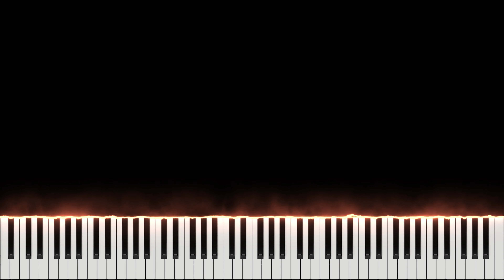Prelude Op. 28 No. 7 || Chopin [EASY PIANO TUTORIAL]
A very short and beautiful piece by Chopin in A major. Really nice piece to begin with classical music.
I do song requests🎵
Selftaught Pianist 📚
Synthesia playlist 🎹 (1,7K +)

how to play chopin
chopin easy
classical music easy
piano tutorial
piano synthesia
piano lesson